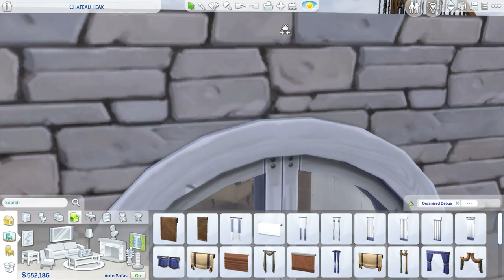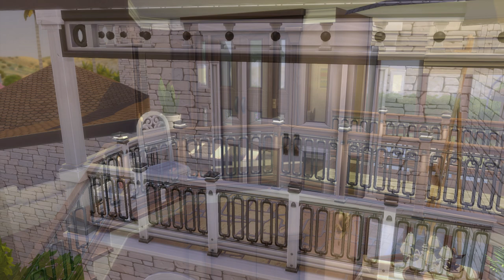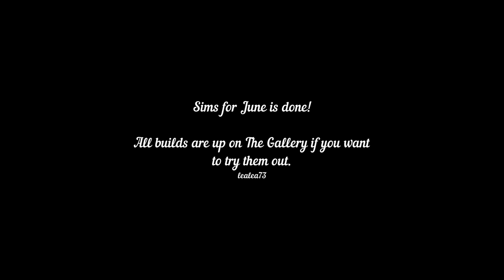Sims for June - #30 Chateau Peak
Final build base game build for the Sims for June project! All builds in the series are available to download in The Gallery. If you've been following the series this month, thank you so much! I hope you enjoyed it. Let me know which one is your favourite build.

All other music taken from Movavi Video Editor Suite.